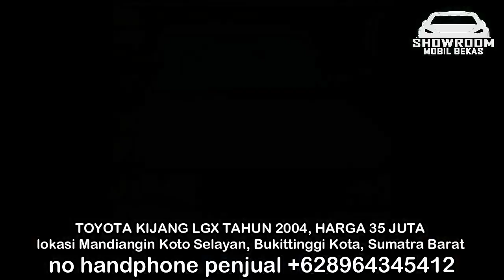HARGA MOBIL BEKAS TOYOTA KIJANG LGX TAHUN 2004 HANYA 35 JUTA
1. TOYOTA KIJANG LGX TAHUN 2004, HARGA 35 JUTA

2. TOYOTA KIJANG LGX TAHUN 2003, HARGA 55 JUTA

3. TOYOTA KIJANG LGX TAHUN 2000, HARGA 63 JUTA

4. TOYOTA KIJANG LGX TAHUN 2001, HARGA 68 JUTA

5. TOYOTA KIJANG LGX TAHUN 2004, HARGA 77,5 JUTA

6. TOYOTA KIJANG LGX TAHUN 2004, HARGA 77,5 JUTA

TERIMA KASIH